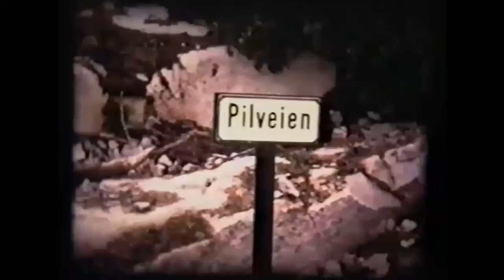Byggestart Jaktveien 9-1970